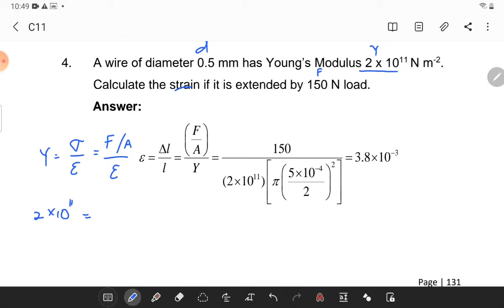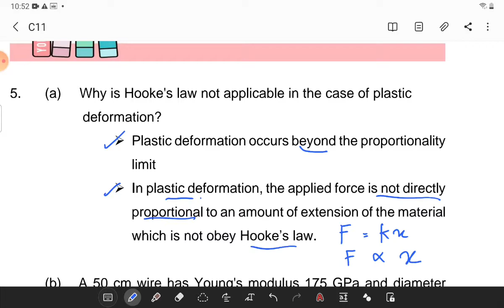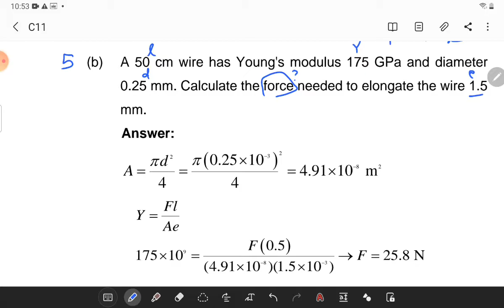Worksheet Chapter 11